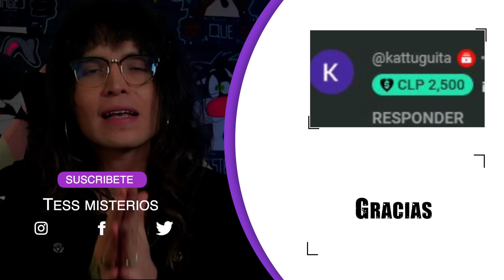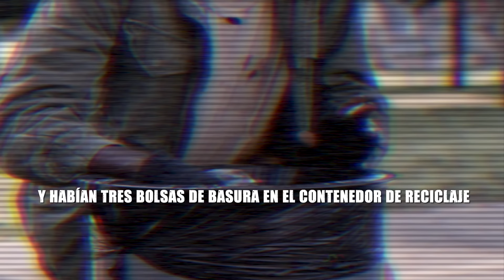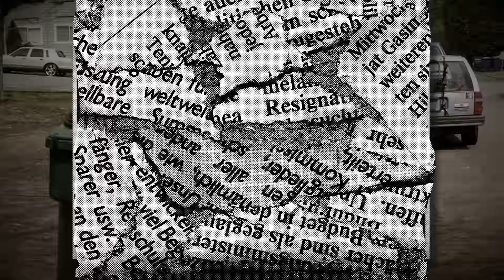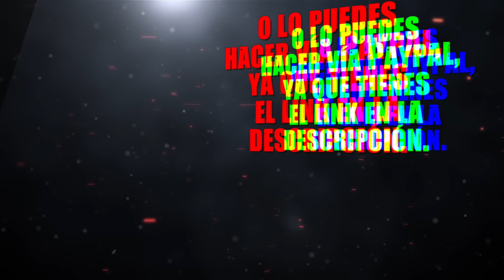Su Asesinat0 es Mucho más Perturbador de lo que Creía - el caso de Ingrid L